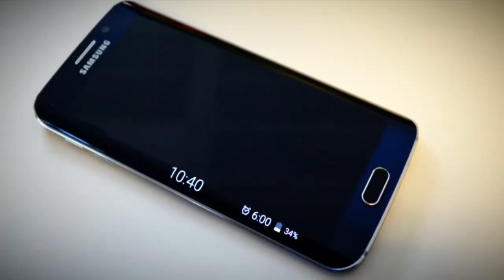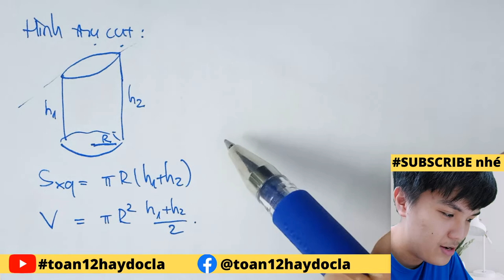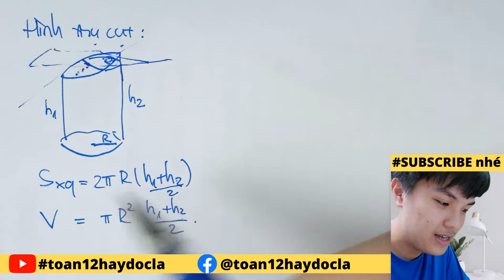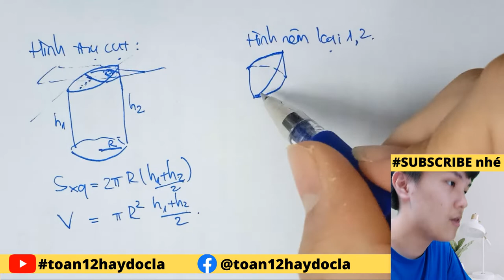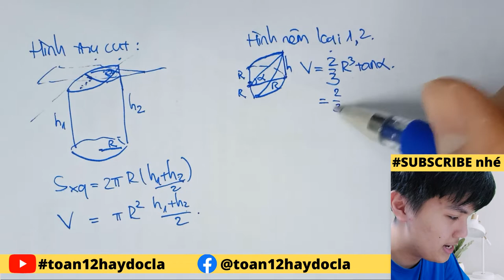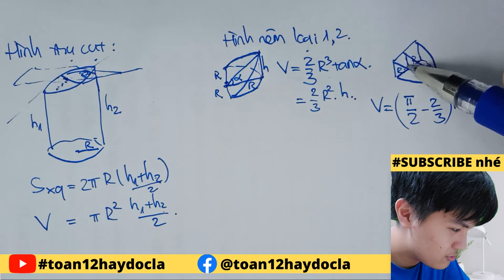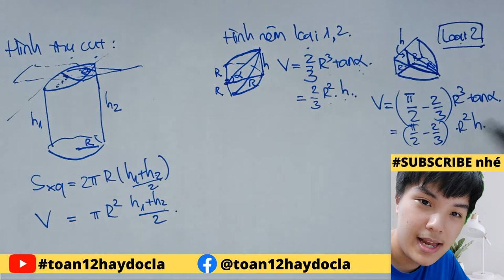Phát triển công thức THỂ TÍCH KHỐI TRỤ - TOÁN ỨNG DỤNG